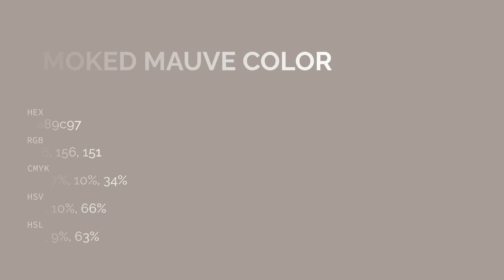Smoked Mauve color a89c97 hex color - Grey color - Cool color a89c97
What color is Smoked Mauve ? a89c97 hex color - Grey color - Cool color a89c97

Hex a89c97 Color Code is also known as Smoked Mauve color.